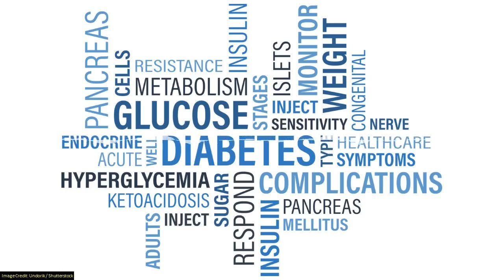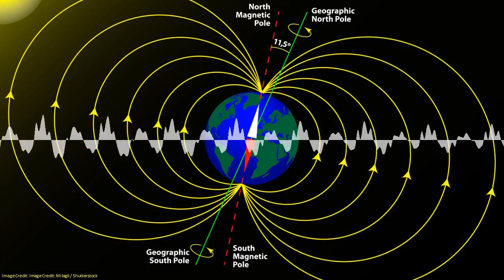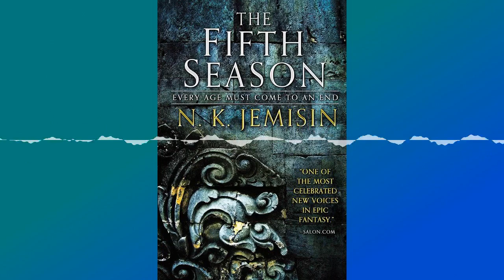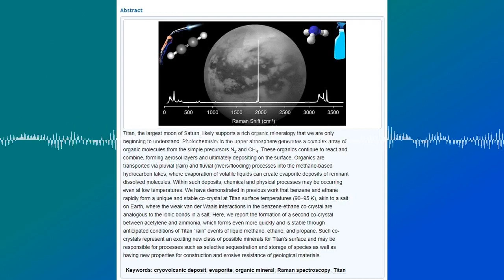SoT 289: A Wisdom of Wombats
The Juno spacecraft has returned extraordinary new data about Jupiter's cloud system and interior.
Diabetes, which affects about 415 million people around the world, has conventionally been categorised into three types - Type 1, Type 2 and gestational diabetes. But a new study indicates that there may in fact be 6 different types of diabetes.
Using satellite and drone technology, researchers have found a new supercolony of more than 1.5 million Adélie penguins.
A tribe of people that lived in Southern Africa nearly a thousand years ago have unintentionally left a legacy that is now a new source of information about the Earth's magnetic field. Penny is reading The Fifth Season, by N. K. Jemisin.

Dr. Helen Maynard-Casely is an instrument scientist for the WOMBAT high-intensity powder diffractometer at the Bragg Institute. She writes“The Shores of Titan” column on The Conversation. Her most recent scientific paper, The Acetylene-Ammonia Co-crystal on Titan, is published in the journal ACS Earth and Space Chemistry.

This episode contains traces of Liz MacDonald, a space scientist at NASA's Goddard Space Flight Center, describing a newly discovered type of aurora.

Chapters:
00:02:37 Nasa spacecraft reveals Jupiter's interior in unprecedented detail
00:14:51 Five categories for adult diabetes, not just type 1 and type 2, study shows
00:20:39 A Supercolony of Penguins Has Been Found Near Antarctica
00:25:54 What Ancient African Huts Reveal About Earth's Magnetic Flips
00:31:43 The Fifth Season(novel)
00:35:01 The Acetylene-Ammonia Co-crystal on Titan
00:36:19 Science on Top